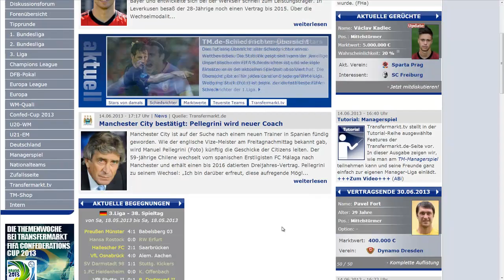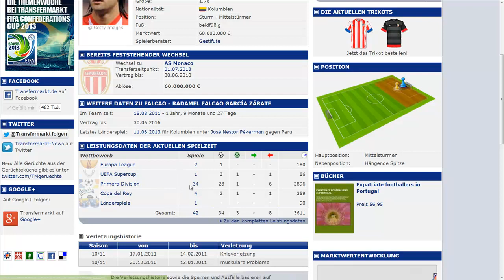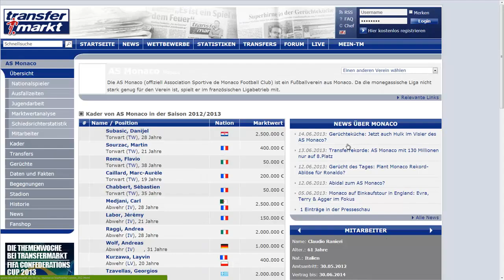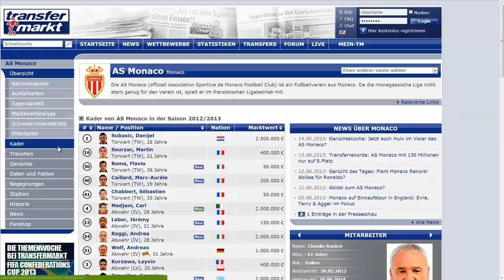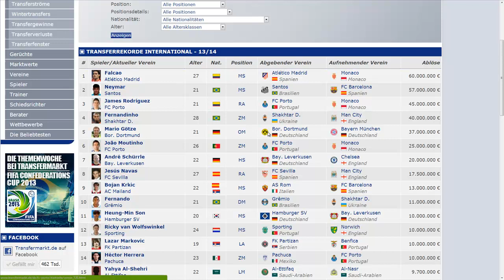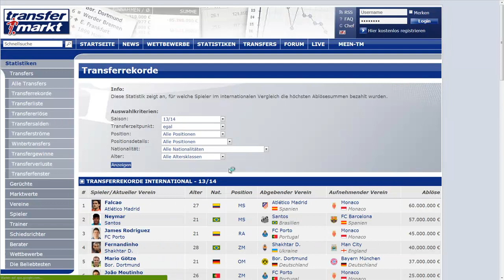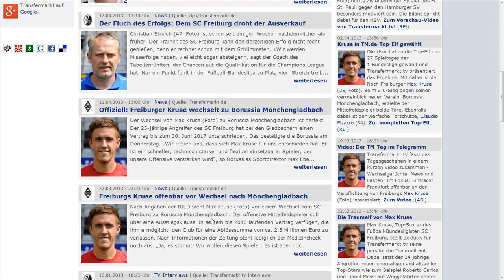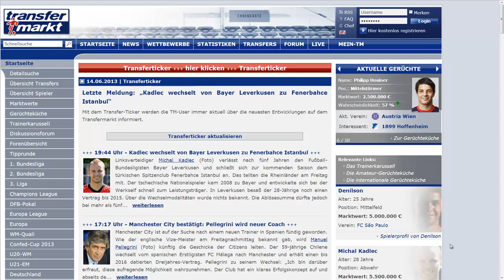Transfer News #01 [15.06.13] - Falcao zum AS Monaco, Götze nach München, uvm. [Fußball-Talk]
Bei der Intromusik handelt es sich um einen "Creative Common Song".
Künstler: Fresh Body Shop
Titel: Rainbow Stone